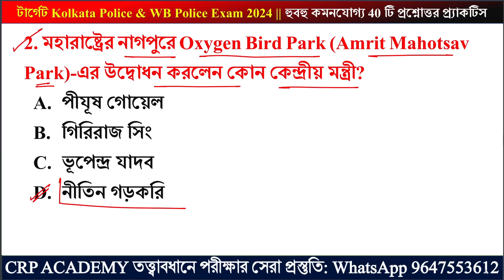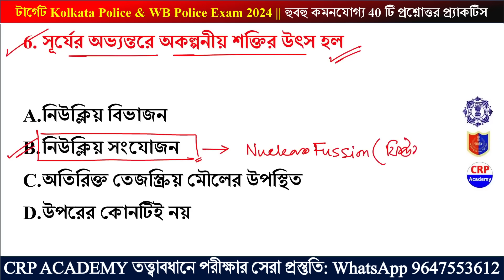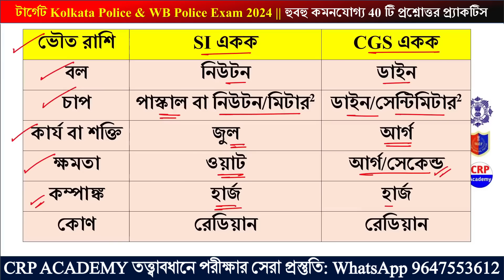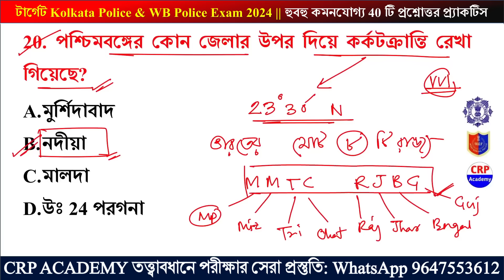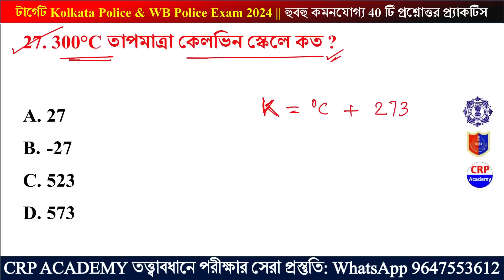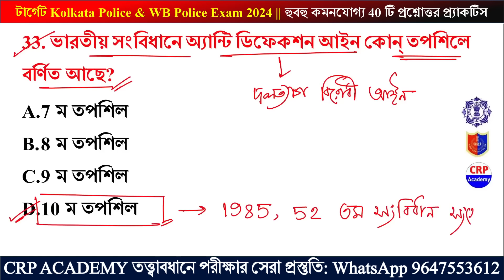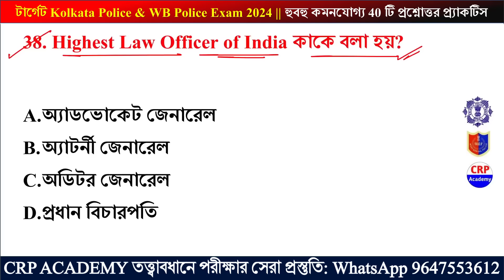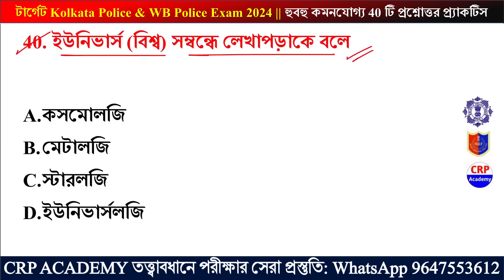জিকে প্র্যাকটিস 11 | WBP GK Suggestions 2024 | KP & WBP GK Class 2024 | wbp & kp gk questions 2024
WBP & KP Exam 2024 | GK Class | General Knowledge & Awareness in Bengali | SSC GD GK 2024 | GK Practice Class in Bengali | SSC MTS Bangla GK 2024 | WBP & KP Constable/ Lady Constable 2024 Class | GK Express 2024 | WBP Static GK Class | CRP ACADEMY | WBP Live Class | Bengali GK/Current Affairs in Bengali

💥WBP & KP FULL কোর্স 2024

GK, গণিত, রিজনিং, ইংরেজি সিলেবাস অনুযায়ী অধ্যায় ভিত্তিক ভিডিও ক্লাস, PDF, মক টেস্ট, লাইভ ডাউট ক্লিয়ারিং ক্লাস।

🔴 CRP ACADEMY সম্পাদনায় প্রকাশিত করা হলো 2024 পুরো 6 মাসের (জানুয়ারি থেকে জুন) কারেন্ট অ্যাফেয়ার্স ই-বুক, সমস্ত পুরস্কার ও খেলাধুলা তালিকা সহ বিস্তারিত এবং বাছাই করা মোট 600 টি প্রশ্ন উত্তর 💥💥